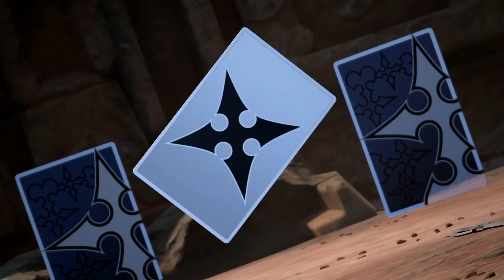Kingdom Hearts 3 - Episódio 33: Organização XIII [Legendado PT-BR]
Hey, sejam bem-vindos ao meu Let's Play 100% em Português de Kingdom Hearts 3, para PlayStation 4. No episódio de hoje vamos enfrentar a Organização XIII e reunir forças com várias figuras que apareceram para nos dar apoio na batalha final contra Xehanort.